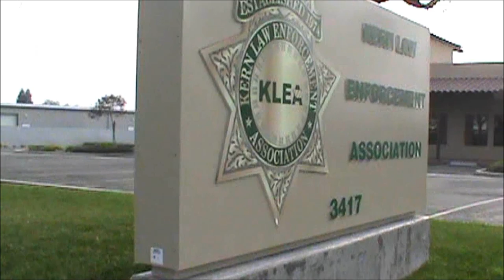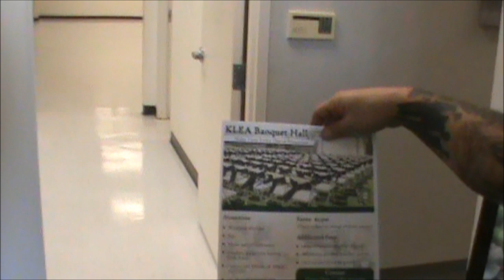Kern Law Enfocerment Association-KLEA-1st Amendment Audit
Learn Something New About this hall and you can even rent it for free since is a public building. "KLEA was established in 1974 to protect the interests of all Kern County Deputy Sheriffs and District Attorney Investigators.KLEA is the recognized bargaining unit for over 500 Deputy Sheriffs and District Attorney Investigators. They promote foster and encourage the welfare and social relations between their members and the community."